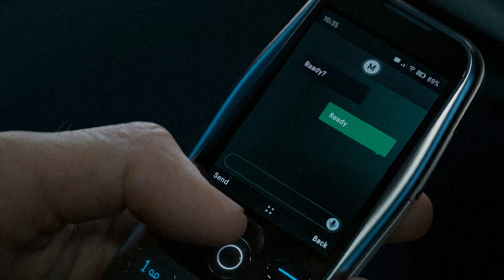Call of Duty®: Modern Warfare® III - game trailer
Coming soon

Pre-purchase any edition and receive:
- Early access to the Open Beta, starting October 12*
- Play the Campaign up to a week early**
- Soap Operator Pack - pre-order for immediate use in Call of Duty®: Modern Warfare® II and Warzone™. Also available in Modern Warfare® III at launch***

**Actual play time subject to possible outages and applicable time zone differences.

ADAPT OR DIE IN A FIGHT AGAINST THE ULTIMATE THREAT

IT’S TIME TO SETTLE OLD SCORES AND START NEW ONES

Modern Warfare® III celebrates the 20th anniversary of Call of Duty® with one of the greatest collections of Multiplayer maps ever assembled - both fan favorites and all new ones. All 16 launch maps from the original Modern Warfare® 2 (2009) have been modernized with new modes and gameplay features and will be available at launch to get everyone started, while over 12 all-new core 6v6 maps will fuel post-launch live seasons.

ALL NEW OPEN WORLD ZOMBIES

For the first time, team up with other squads to survive and fight massive hordes of the undead in the largest Call of Duty® Zombies map ever. Modern Warfare® Zombies (MWZ) tells a new Treyarch Zombies story with missions, core Zombies features, and secrets to discover.